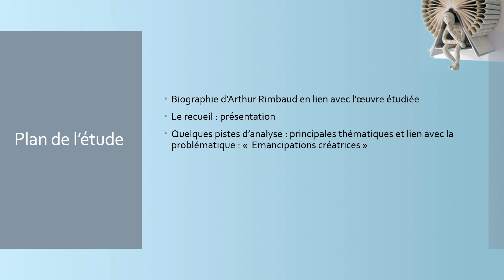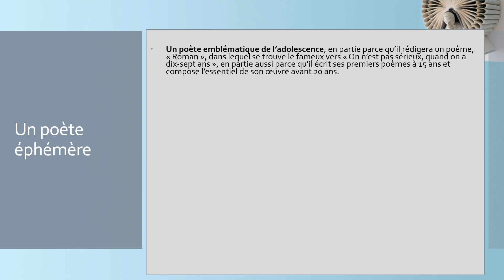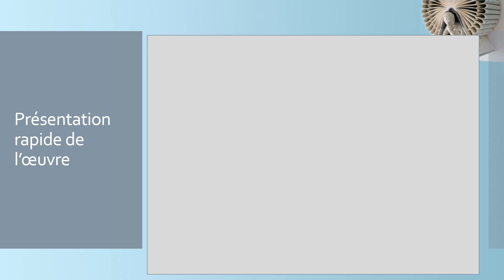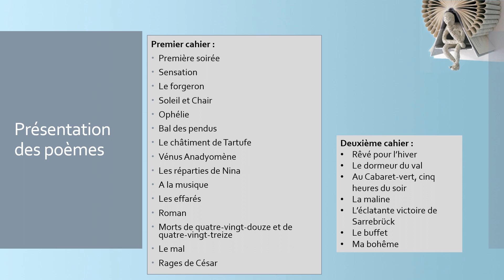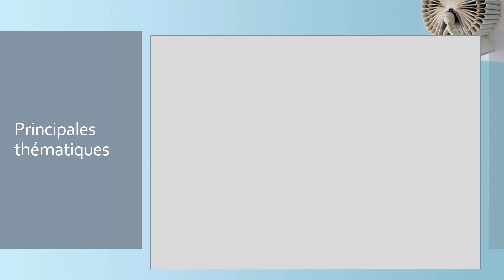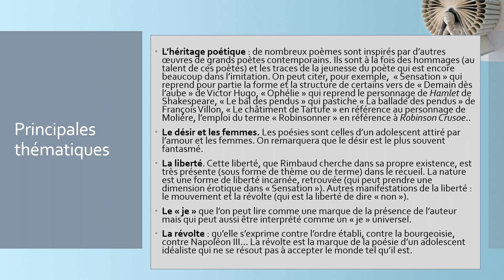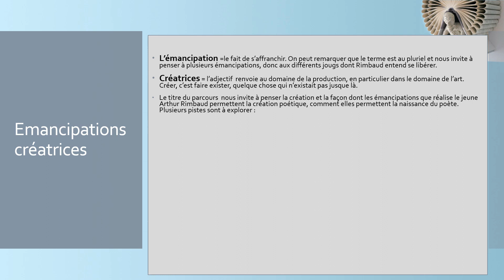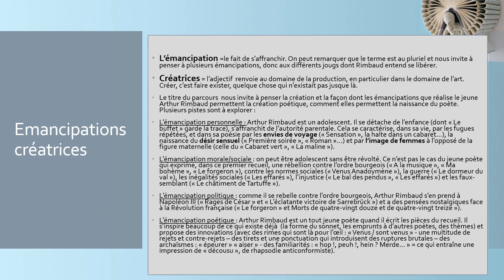Cahier de Douai, Arthur Rimbaud - *Fiche de lecture*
Fiche de lecture consacrée à Cahier de Douai d'Arthur Rimbaud et au parcours "Emancipations créatrices" :
- 01:01 = quelques éléments biographiques concernant Arthur Rimbaud
- 06:26 = présentation de l'oeuvre
- 09:16 = présentation des poèmes
- 11:50 = principales thématiques de l'oeuvre
-15:52 = liens avec le parcours Emancipations créatrices